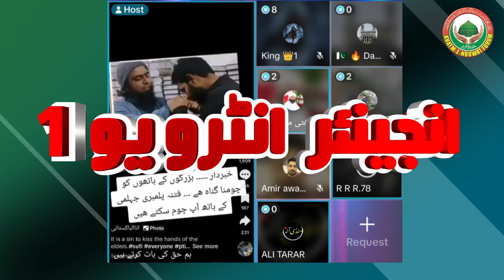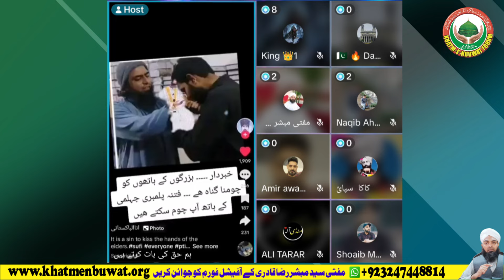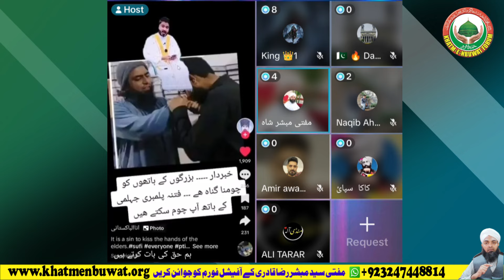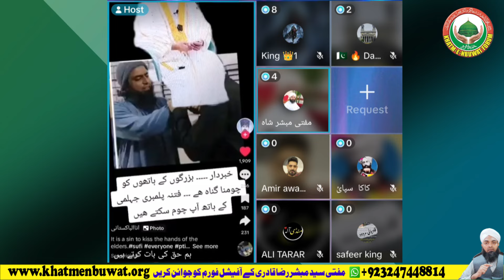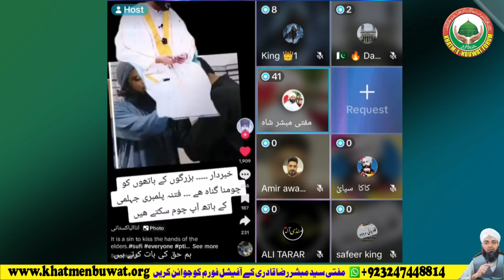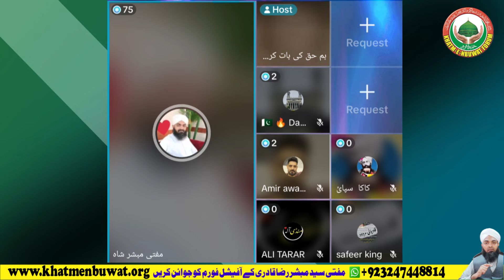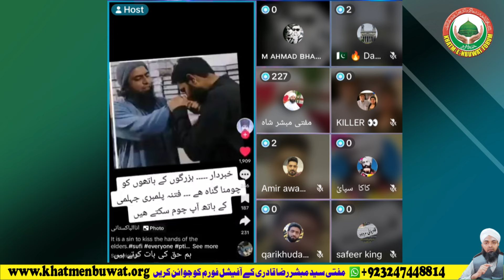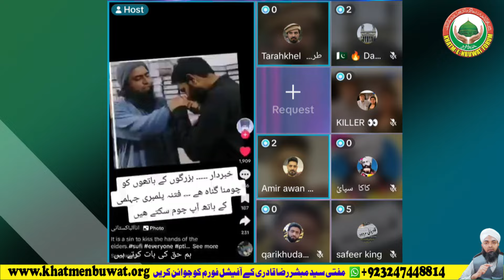Dr Ahmed Naseer ka Engineer Muhammad Ali Mirza se Hard Talk ka Taqub Part 1